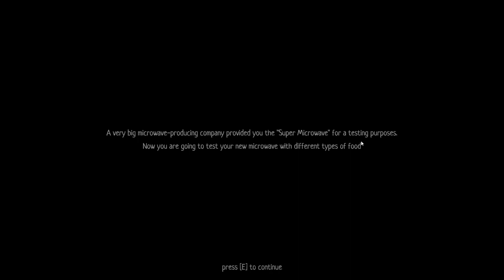My Manager Wanted To K#ll Me!! | The Microwave Paradox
Never destroy your microwave or else you will get k#lled!